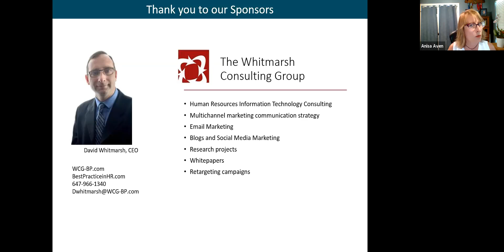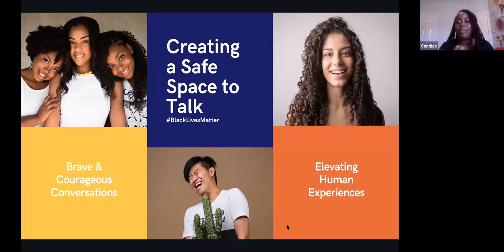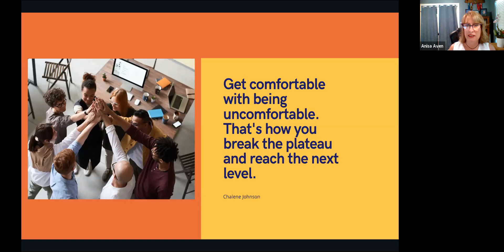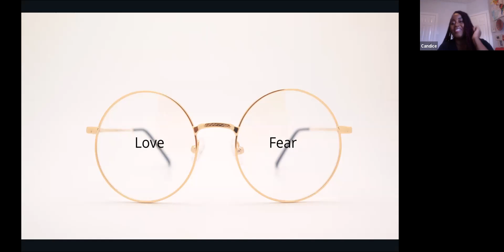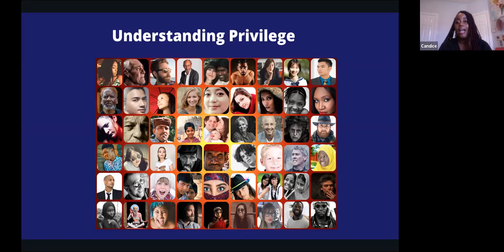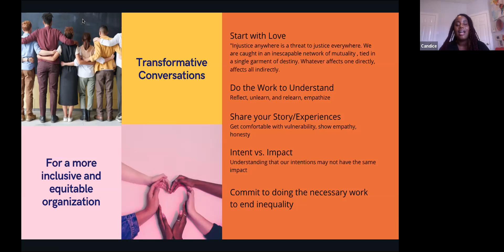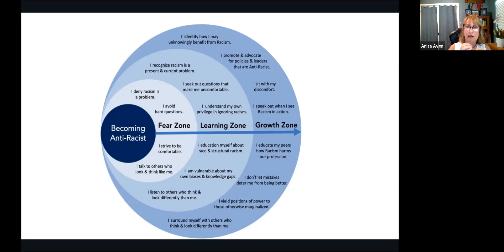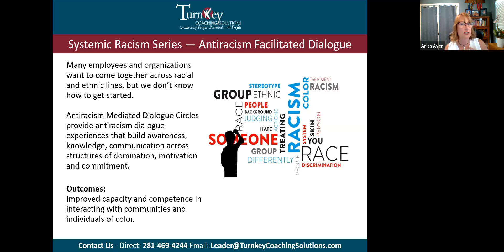Creating a Safe Place to Talk at Work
The Best Practice Network is a collection of experts sharing HR product expertise.